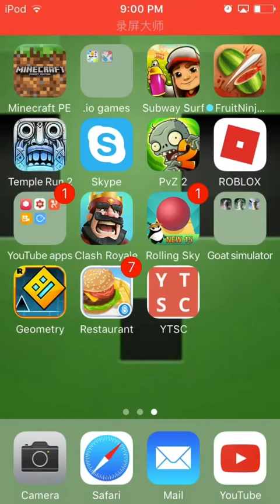MY FIRST LEGENDARY | Clash Royale